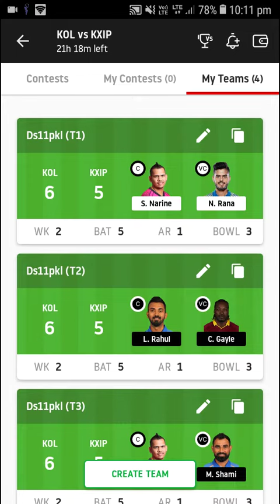KKR VS KXIP DREAM 11 TEAM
FULLPROFIT